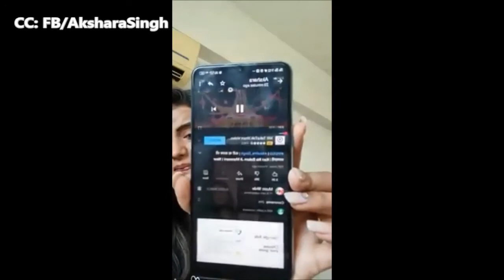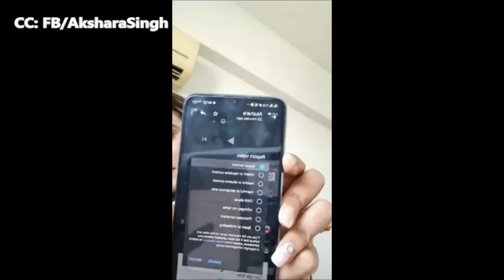जानें, Facebook पर Live आकर क्यों रोई Bhojpuri Actress Akshara Singh?